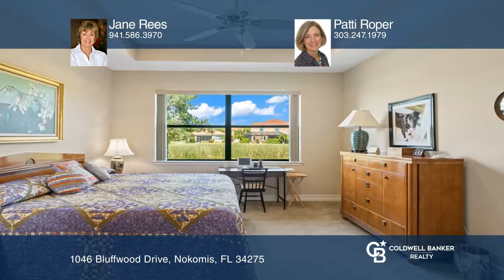1046 Bluffwood Drive Nokomis, FL | ColdwellBankerHomes.com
1046 Bluffwood Drive, Nokomis, FL

This exceptional and spacious three-bedroom plus den home is located in the beautiful boutique gated neighborhood of Calusa Park in Nokomis, offering style and comfort. Built in 2015, with many builder upgrades, including an expansive screened-in lanai. The home sits on the widest part of the lake p